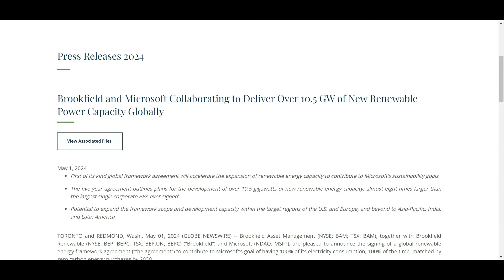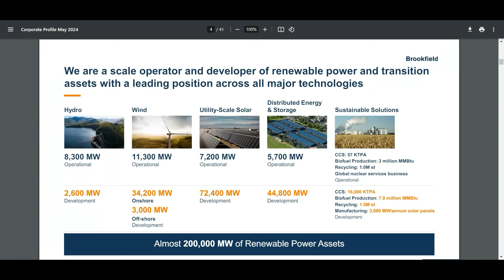Our 2 Top High Yield Dividend Stocks to Buy in June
Stocks discussed: EQNR, BEP, BEPC